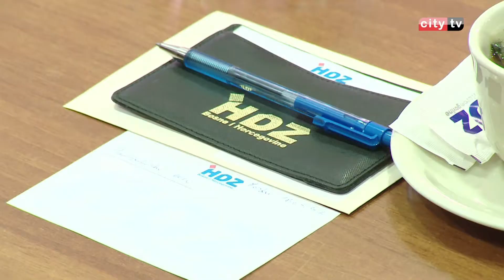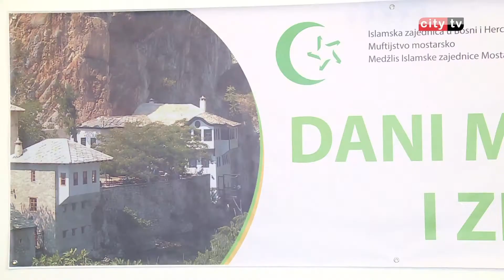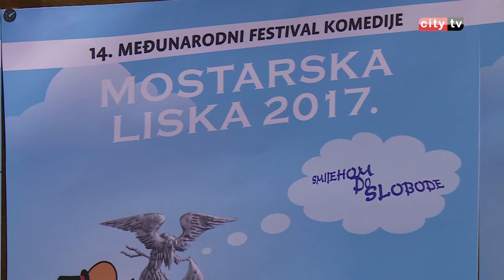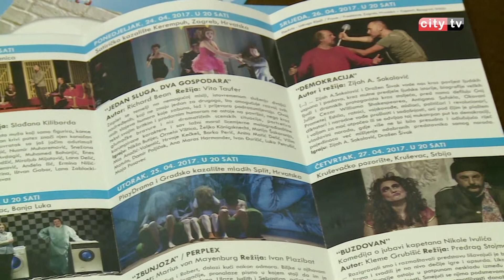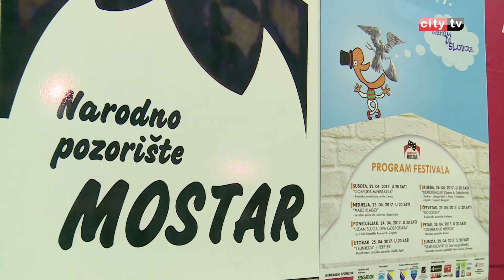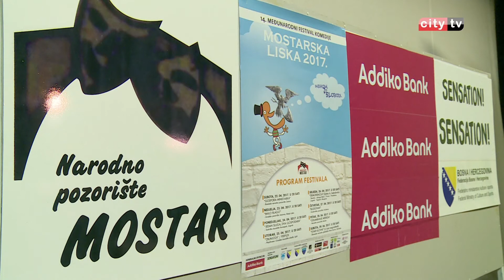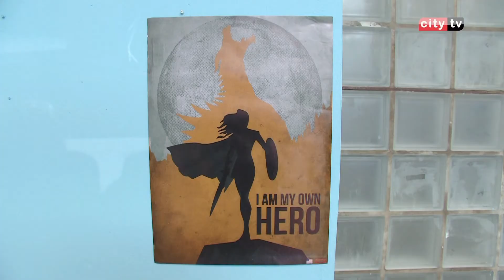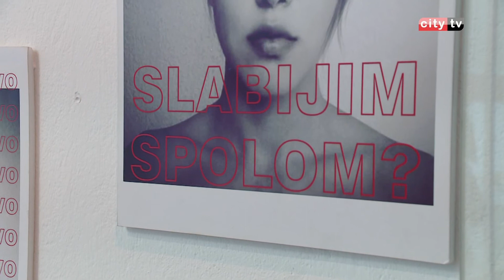RITAM DANA 180417